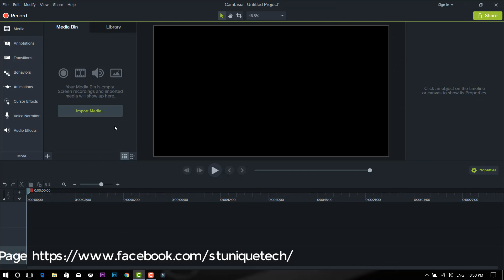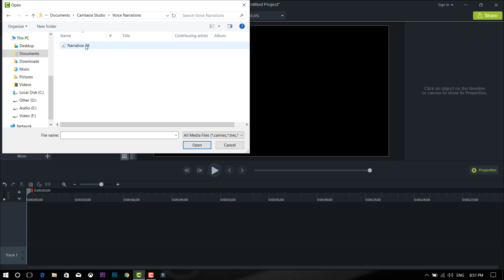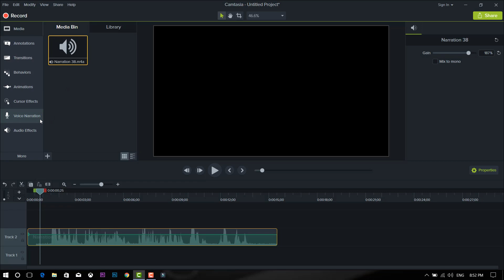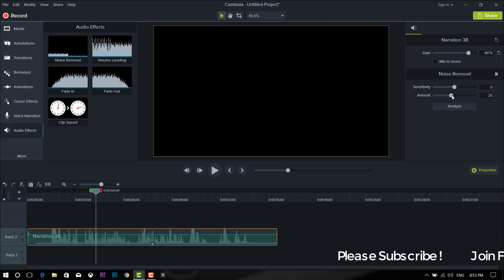How To Remove Noise From Audio Background Noise Best Sound Editing Bangla 2018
This video I will show how to remove background noise in your audio clips...I use camtasia 9 for best noise remove.this tips verry simple fo noise removal.